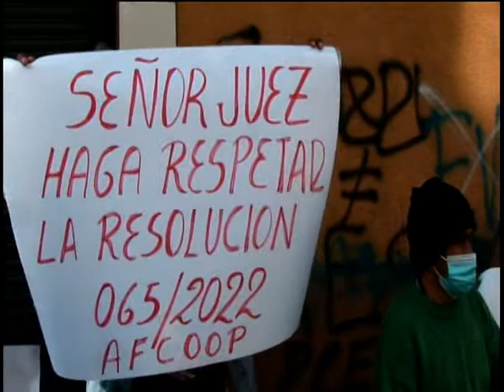23/06/2022 SOCIOS DE COTEL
SOLICITAN AL JUEZ DR. BLANCO DEL JUZGADO 13 EMITA UN FALLO EN RECHAZO A LA ACCIÓN DE LIBERTAD EN CONTRA DE JOSÉ TERRAZAS Y FERNANDO DIF.